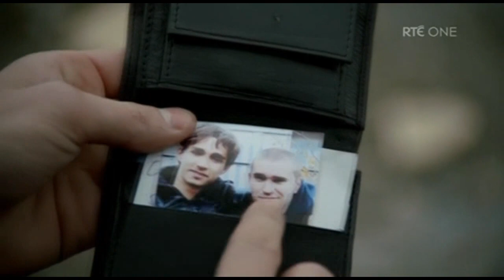Darren Scenes S3 Love/Hate part 9/11 (Robert Sheehan)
Scenes with Darren from Love/Hate Season 3